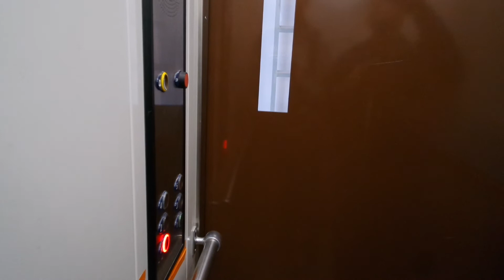Old Otis traction elevator/lift in Antintie 1, Kangasala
Location: Antintie 1, Kangasala, Finland
Brand: Otis, Filmed with Elevators from Finland
Year installed/modernized: 1997
Serial number: B1NE2107
Floors: 6(K, 1, 2, 3, 4, 5)
Capacity: 4 persons or 325 kg
Filmed: 9.7.2019